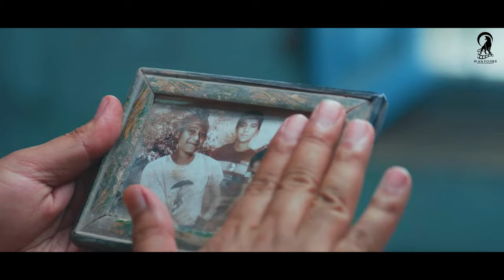Mera Baba Nanak: Experience the Divine Journey | Available Now for Free on YouTube!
Embark on a divine journey with 'Mera Baba Nanak', now available for free on YouTube! Join us in celebrating the release of this highly-anticipated film. Don't miss out! Show some love by liking and commenting on the movie.

Black Panther Entertainment & Dreampictures Entertainment in Association With Vikramjeet Virk Films Presents ‘Mera Baba Nanak’

Credits:
Written & Directed by: Amanmeet Singh
Produced by: Parjit Singh, Harmandeep Singh Sahota
Co-Produced By: Vikramjeet Virk
Line Producer: Satnam Singh Dhillon

Director Of Photography: Karthik A
Costume Designs: Tejinder Kaur

Music: Manpal Singh, Bhai Manna Singh, Jaskirat Singh
Singers: Nachhatar Gill, Kanwar Grewal, Feroz Khan, Deedar Kaur, Hargun Kaur, Amar Jalal
Lyrics: Amardeep Singh Gill, Deep Atwal, Amar Jalal & Balla Jalal
Music On: Panorama Music

Action Director: Vijay Lama
Makeup: Prince Makeover
Executive Producer: Baldev Debi
Production Team: Fateh Singh Dhillon, Gurjot Singh Dhillon, Bhajan Singh Bhullar, Jass Johal, Malkeet Singh Gill, Karandeep Singh Gill

Associate Director: Gurpreet Gill
Chief Ad: Maninder Rajput
Assistant Directors: Komal Singh Sohal, Rajveer Jandu, Gursewak Mander, Vikas Soni, Amanpreet Singh Hawara & Sahib Gill
Editor: Hardik Singh Reen
Choreographer: Hemanshu Kumar
Art: Jagmeet Singh Meet
Visual Effects: Nap Studio
Visual Promotion: Pankaj Jayswal
Post Production: PixellD Studio
Di Colorist: Prathvish Hedge
Sound Designer: Vinit Gala
Trailer Edit: Rahul Yadav
Trailer Mix: Imran S Saifee
Publicity Design: Brijesh Kalyanji Dedhia
Distribution By: The Next Film Studios & Navroz Gurbaaz Entertainment Ltd.

punjabi movie trailer 2024
new punjabi movie 2024 trailer
new punjabi movie 2024
new punjabi movie trailer 2024
punjabi movies